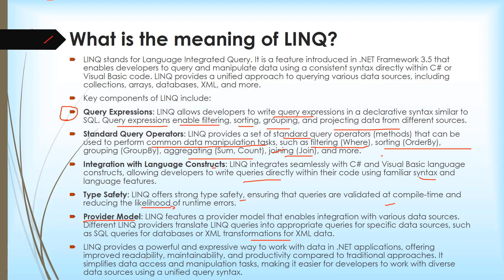What is the meaning of LINQ